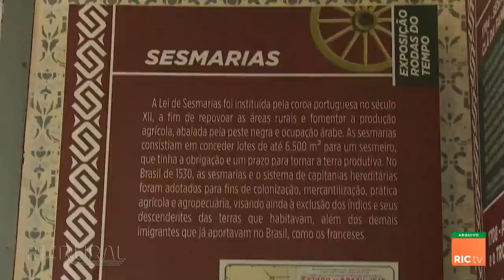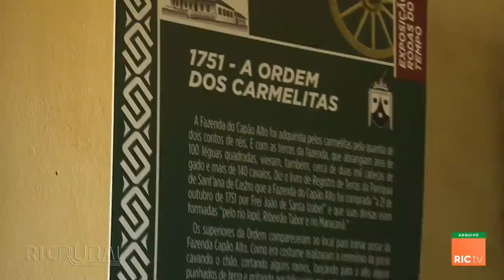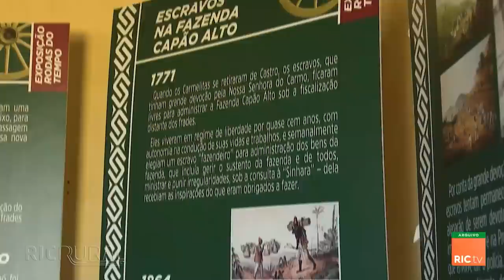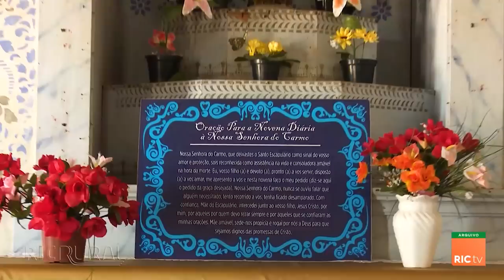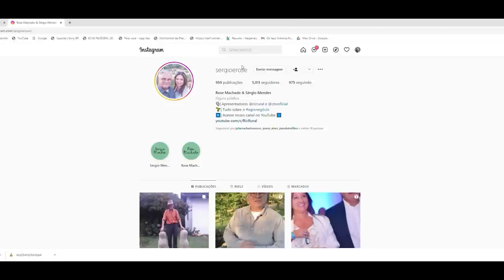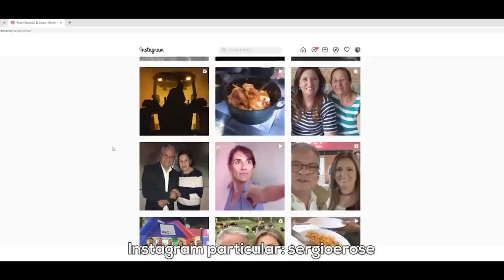Assista o RIC Rural na íntegra | 21/08/2022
Confira o programa desse domingo.